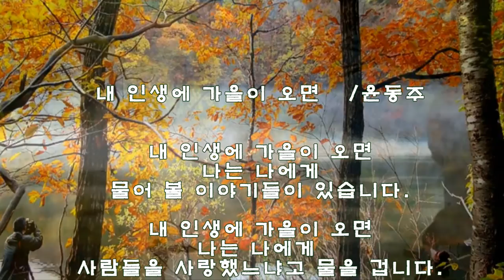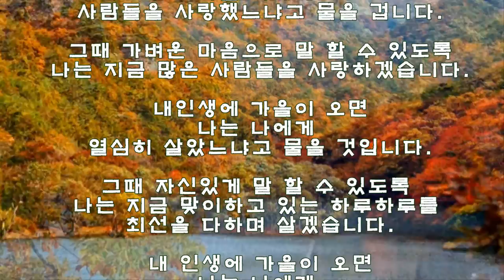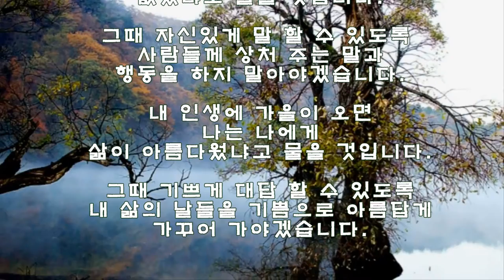내인생에 가을이오면